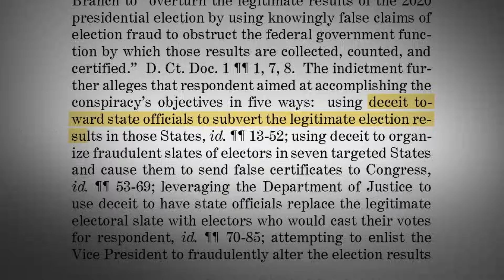SCOTUS denies request to immediately take up former president's claim of immunity from prosecution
Former President Donald Trump is facing criminal charges of conspiracy and obstruction for trying to undermine the results of the 2020 election.